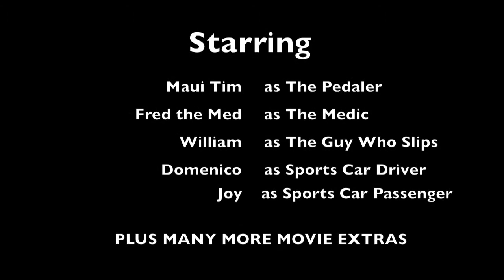The Pedaler (LEGO Stop Motion)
"The Pedaler" is  a suspenseful story about a man who goes for a bike ride down-town and gets into two collisions.

Film statistics below:
Camera used: Canon PowerShot S100
Number of pictures taken: 241
Time to create: 1 day